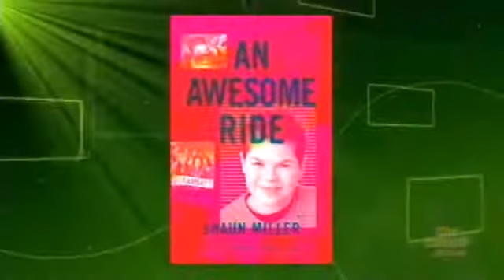Shaun Miller one year on